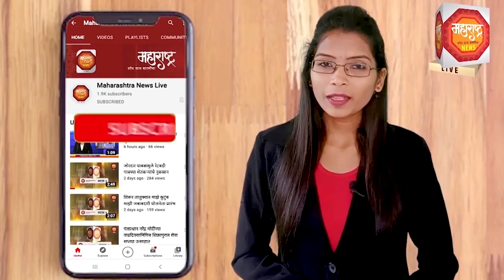अन्य काही दुकाने पूर्णवेळ सुरू ठेवण्यास जिल्हा प्रशासनाची परवानगी